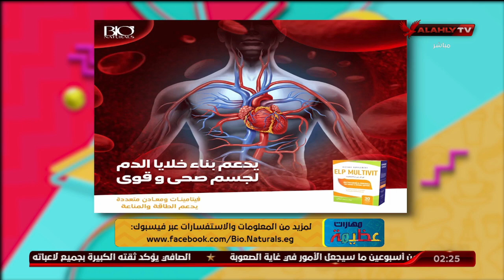حلقة مهارات عظيمة كاملة مع الشيف عظيمة 👩🏻‍🍳 | 22-5-2022